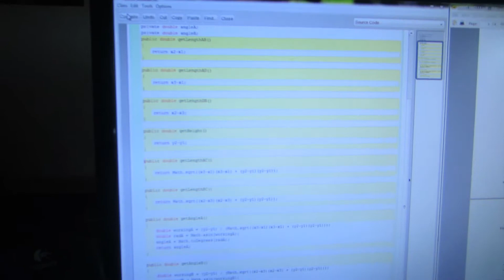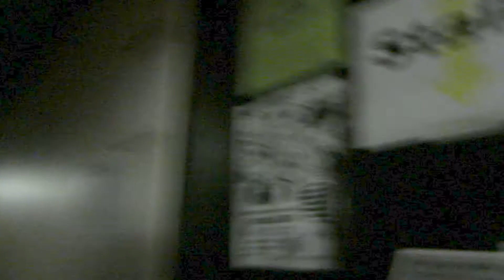The Zeroth Draft :: (Day 99 - 10/1/13)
If you are interested in sending me anything, send it to:
Andrew Scialla
759 Nathaniel Rochester Hall

If you are new here, I have a LP channel! If you haven't already... I recommend checking it out!

If you want to see me livestream...go here!